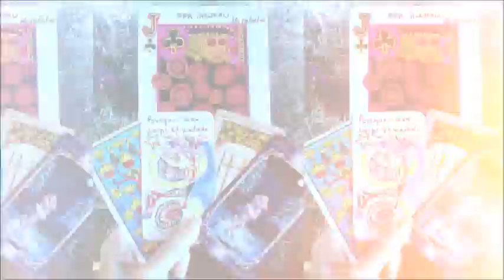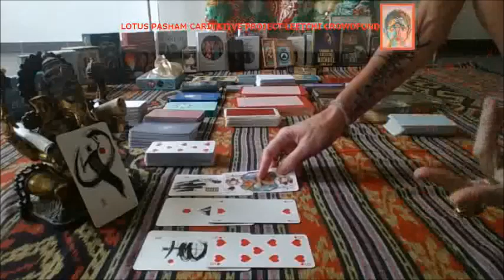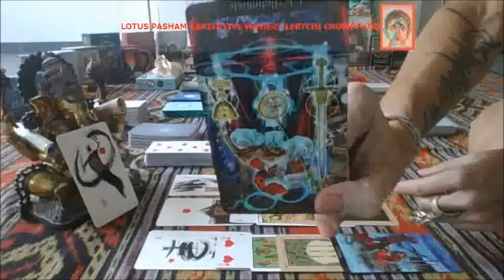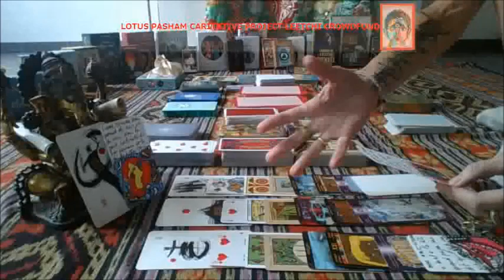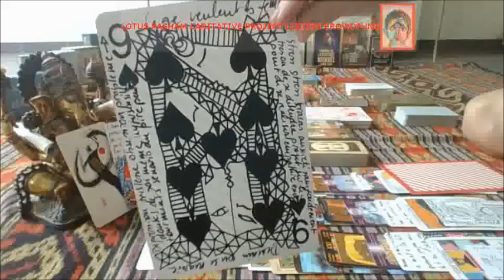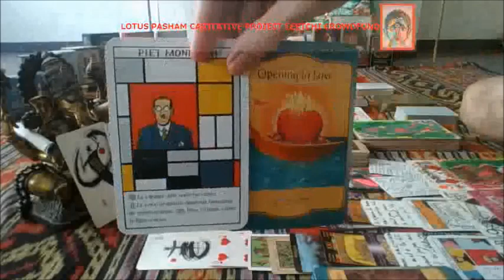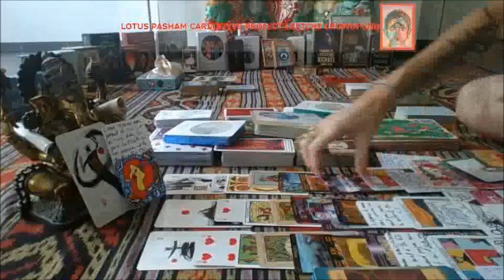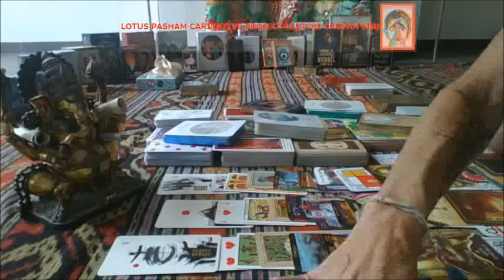MASCULIN UNE NOUVELLE ENTENTE S'ESQUISSE 06_10_2020 TAROT_LOTUS PASHAM_octobre2020_sentimental